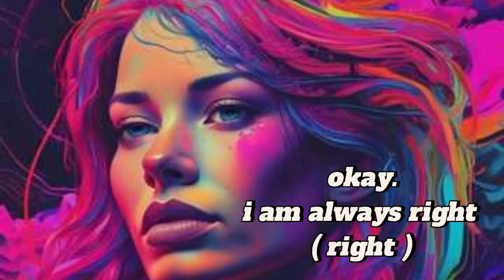I am always right ( right ) the short edition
In this video, I prove that I am always right (right). Watch to see how I always come out on top in any situation!